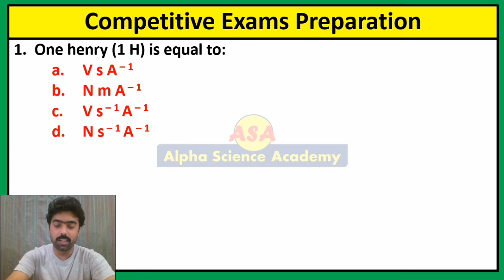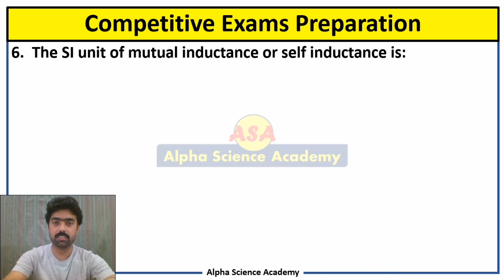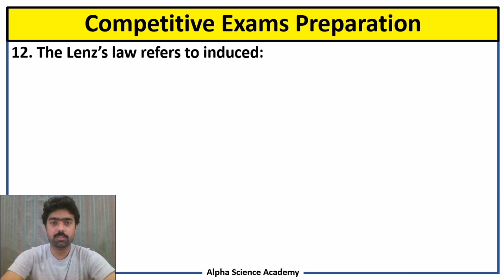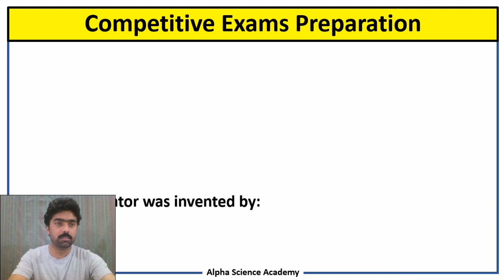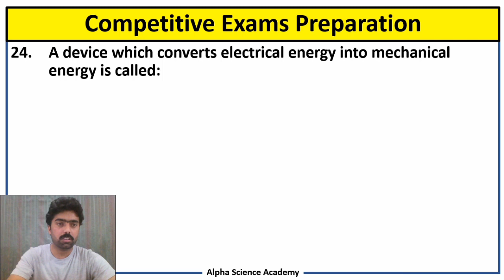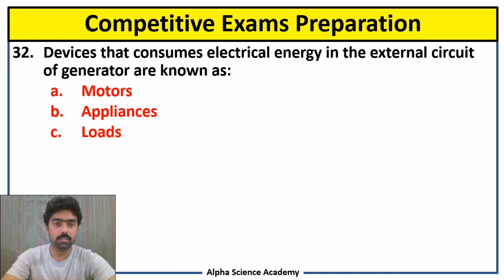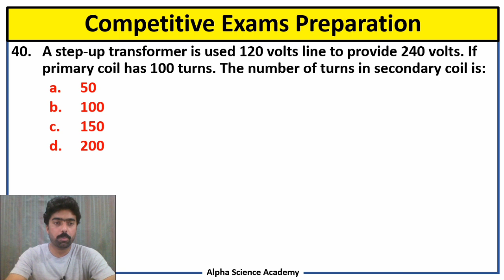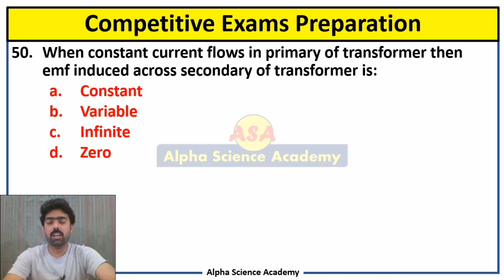Top 50 MCQs of Electromagnetic Induction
Here we have given top 50 MCQs from chapter 15 that is Electromagnetic induction and have discussed in detail the solution.